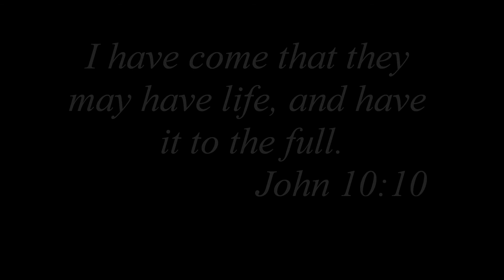Carol Concert Outro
A video used at Tywyn baptist Church in 2012 as the outro to their carol concert, music taken from Todd Agnews wonderful album "do you hear what I hear", the track being "the Magi"